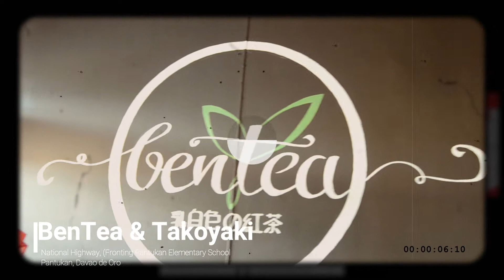BenTea TAKOYAKI! VLOG #29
The newest and the most delicious Takoyaki I have ever tasted!
Visit them to their new branch at National Highway, (fronting Pantukan Elementary School) Pantukan, Davao de Oro.